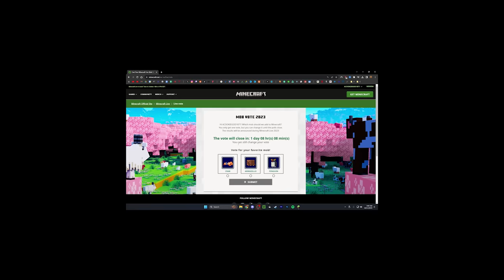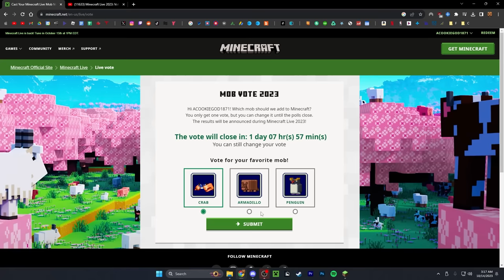this is the minecraft mob i am voting for...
spam "cookie army" when you see my video on the live tomorrow! ;D